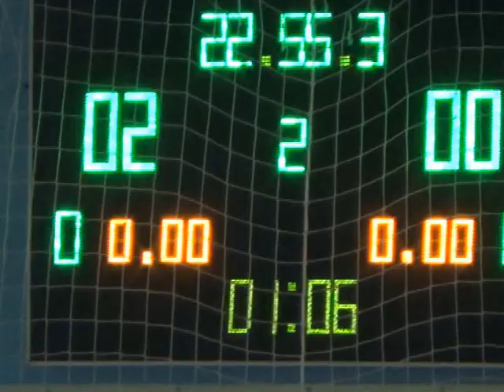27 ФК Универ 4 тур 3 лига Фортуна Мустанг